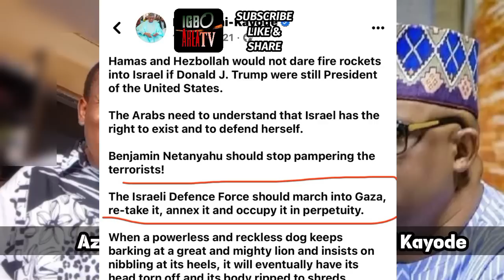Trap Fani Kayode set for Ndigbo but we're more wiser now